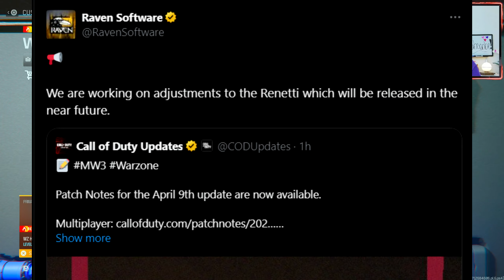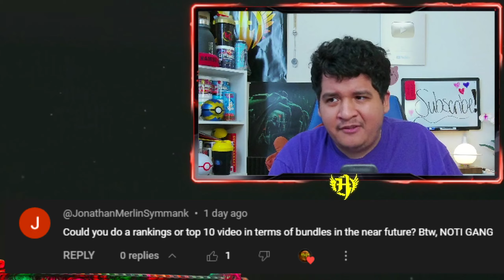Goodbye RENETTI, Hello HRM 9! 🏆 NEW SMG META LOADOUT in WARZONE SEASON 3! (Best HRM 9 Class Rebirth)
previous
New RENETTI Loadout Meta is REPLACING SMGS in WARZONE SEASON 3 🤯 (Best Renetti Class Setup Rebirth)

New #1 Ram 7 Loadout Meta is DIABOLICAL in Warzone Update 😈 (Best Ram 7 Class Setup Warzone MW3)

#1 MTZ 762 LOADOUT is DESTROYING in WARZONE AFTER UPDATE 💥 (Best MTZ 762 Class Setup Warzone MW3)

NEW #1 WSP 9 LOADOUT META is GLORIOUS in WARZONE FORTUNE'S KEEP (Best WSP 9 Class Setup Warzone MW3)

*NEW* RAM 9 LOADOUT META is CRAZY in Warzone Fortune's Keep 🤯 (Best RAM 9 Class Setup Warzone MW3)

NEW TAQ EVOLVERE LOADOUT is BUSTED in WARZONE FORTUNE'S KEEP (Best Taq Evolvere Class Setup Warzone)

NEW BP50 LOADOUT META is AWESOME in WARZONE SEASON 2 😍 (Best BP50 Class Setup Warzone MW3 Build)

New DG58 LSW Loadout Meta is GODLY in WARZONE After UPDATE (Best DG58 LSW Class Setup Warzone Build)

New MTZ 762 Loadout Meta SECRET is OP in WARZONE After Update (Best MTZ 762 Class Setup Warzone)

New #1 STRIKER 9 Loadout Meta is FLAWLESS in Warzone After Update (Best Striker 9 Class Warzone)

New #1 AMR9 Loadout Meta is BUSTED in Warzone After Update (Best AMR9 Class Setup Warzone Build)

New #1 HRM 9 Loadout Meta is Dominating Warzone After Update (Best Hrm 9 Class Setup Warzone Build)

*NEW* #1 Bas B Loadout is VERY GOOD in Warzone After Update 🔥 (Best BAS B Class Setup Warzone Build)

*NEW* #1 MCW LOADOUT META is AWESOME AFTER WARZONE UPDATE 😍 (Best MCW Class Setup Warzone Build MW3)

*NEW* #1 WSP SWARM LOADOUT after NERF in WARZONE UPDATE 🤯 (Best WSP Swarm Class Setup Warzone Build)

*NEW* RAM 7 LOADOUT has 100% ACCURACY in WARZONE AFTER UPDATE 🎯 (Best RAM 7 Class Setup Warzone)

NEW ISO 9MM LOADOUT META is ALMIGHTY in WARZONE MW3 AFTER UPDATE 🏆 (Best Iso 9mm Class Setup Warzone

*NEW* #1 "SVA 545" LOADOUT META is DIABOLICAL in WARZONE MW3 😈 (Best Sva 545 Class Setup Warzone)

*NEW* #1 "DG 56" LOADOUT META is AWESOME in WARZONE MW3 💥 (Best DG 56 Class Setup Warzone Build)

NEW #1 "GOD DM56" LOADOUT META is INSANE in WARZONE MW3 🤯 (Best DM56 Class Setup Warzone Build)

*NEW* #1 "HOLGER 26" LOADOUT META is AMAZING in WARZONE MW3 😍 (Best Holger 26 Class Setup Warzone)

#1 BEST SECONDARY KIT 😍 *SECRET* COR 45 CLASS SETUP in WARZONE MW3! (Best COR 45 Loadout Warzone)